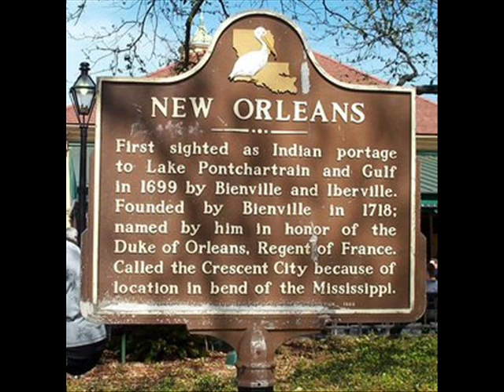Fats Domino/Goin' to the river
Fats Domino